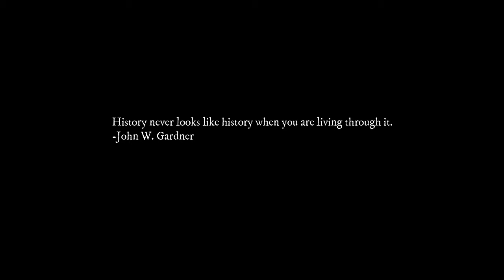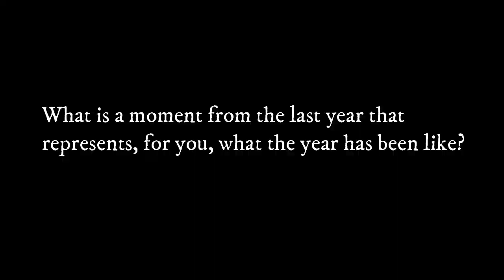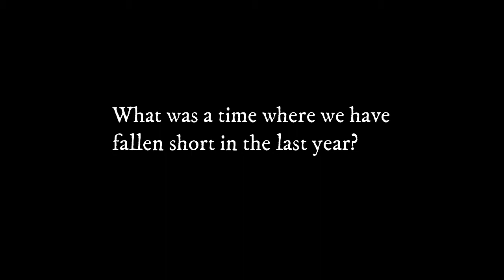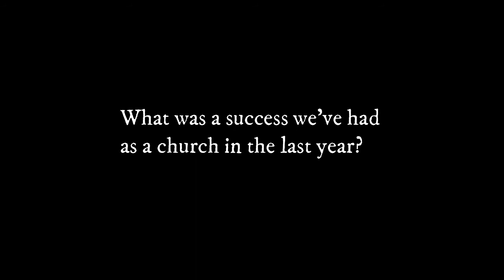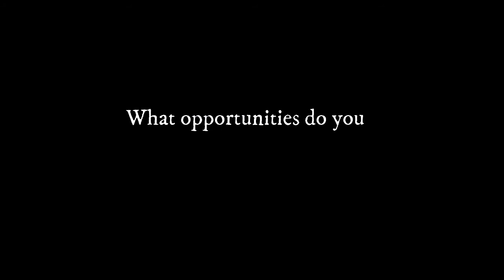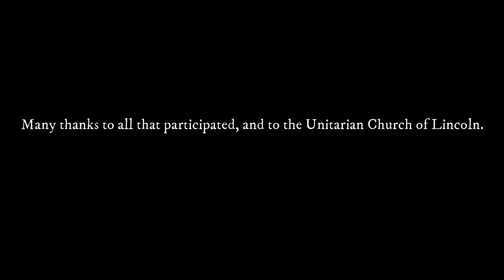Reflections On a Year of Pandemic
In March of 2021, staff and lay leaders from the Unitarian Church of Lincoln recorded a series of conversations telling the story of the year that has passed.  These are our stories, and our hopes.